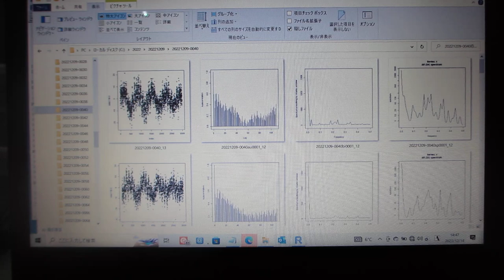超音波の音圧測定データ解析（超音波実演セミナー）